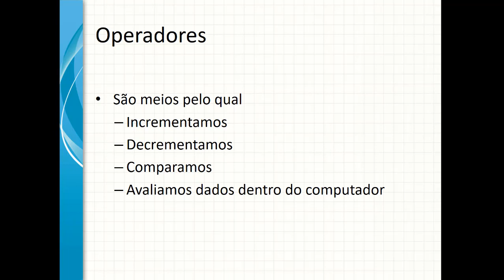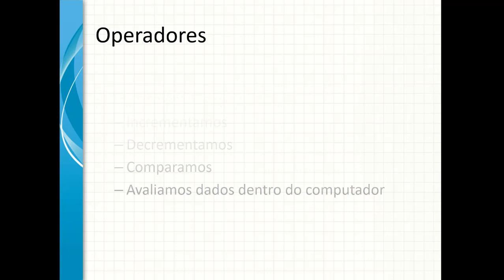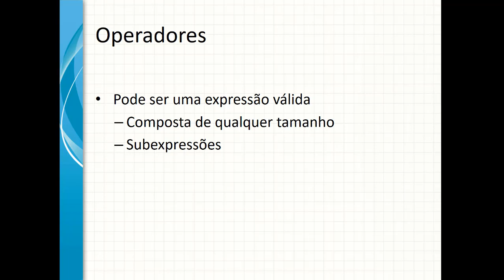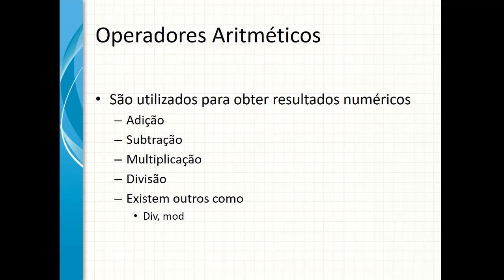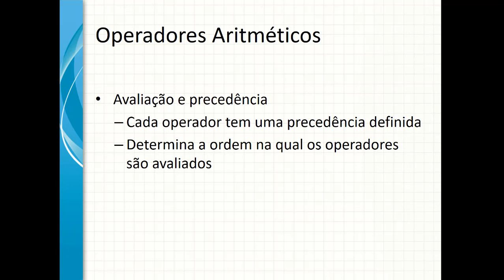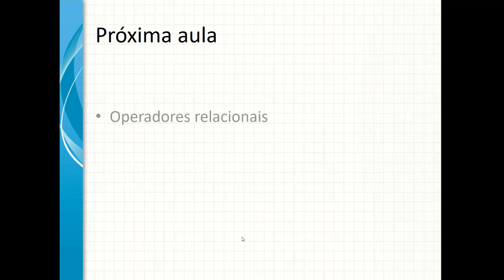Protheus do ZERO a Ninja - Desafio 3K - Operadores Aritméticos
para acompanhar nosso primeiro KM - Lógica de programação em ADVPL na plataforma do hotmart
Quer subir neste pódio, ser o primeiro, vamos fazer esta maratona juntos?
Estou aqui para ser seu mentor, seu técnico, vamos exercitar a mente.
Vamos exercitar a mente para subir neste podium.
Nosso primeiro desafio e o DESAFIO 3K - Caminho do Sucesso - Maratona Clube ADVPL
KM 1 - Lógica de Programação em ADVPL
KM 2 - ADVPL Para Leigos 1.0
KM 3 - ADVPL Sem Complicação 1.0
Vamos começar nosso maratona já!